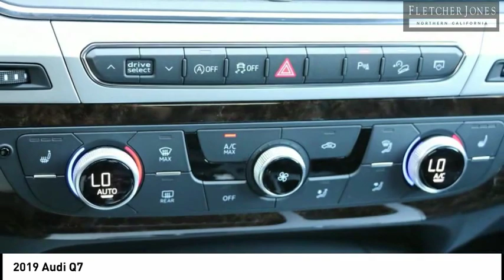2019 Audi Q7 Fremont CA 4043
2019 Audi Q7  - Stock#: 4043 - VIN#: WA1AHAF76KD027538

Audi Fremont
43191 Boscell Road

Check out this 2019 Audi Q7.   Audi Fremont is excited to offer this 2019 Audi Q7 Premium. Want more room? Want more style? This Audi Q7 is the vehicle for you. Theres a level of quality and refinement in this Audi Q7 Premium that you wont find in your average vehicle. Navigate through all the icky weather with ease in this AWD-equipped Audi Q7, and even get non-stop traction for your non-stop lifestyle! In addition to the amazing traction control, you may even qualify for an insurance reduction with this AWD vehicle. There is no reason why you shouldnt buy this Audi Q7 Premium. It is incomparable for the price and quality. Contact the dealership today.